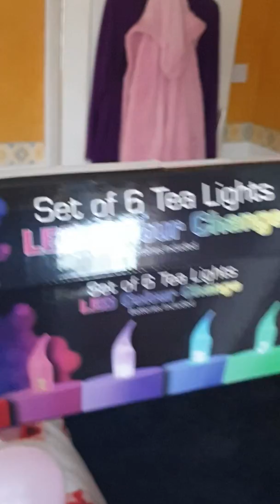Decorating for mums Birthday